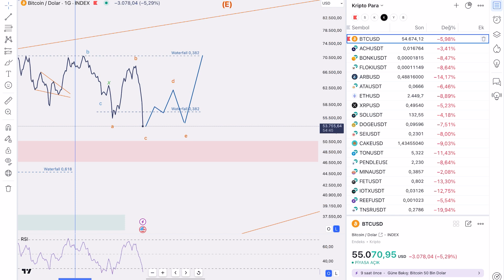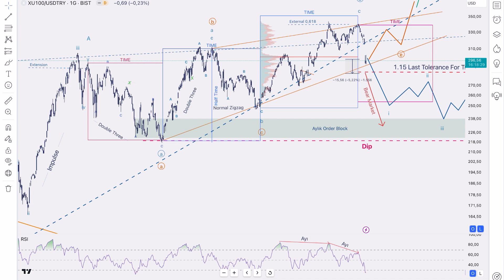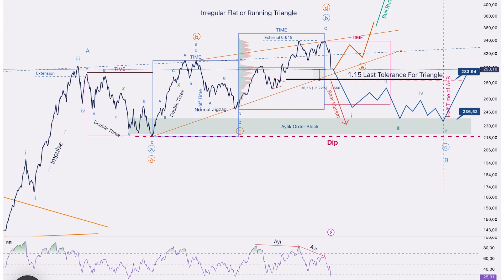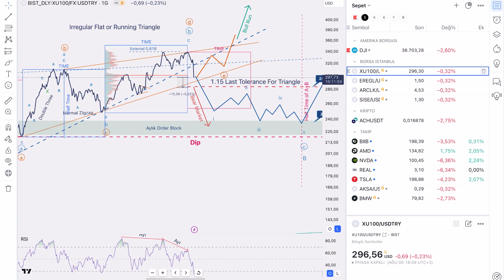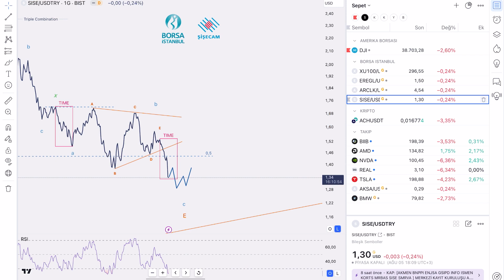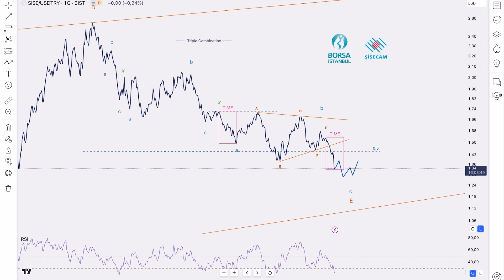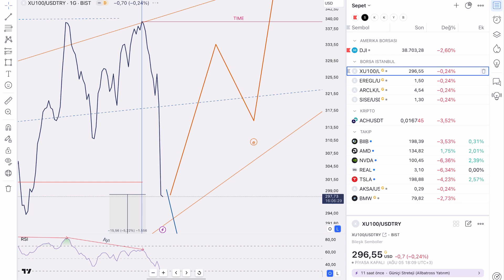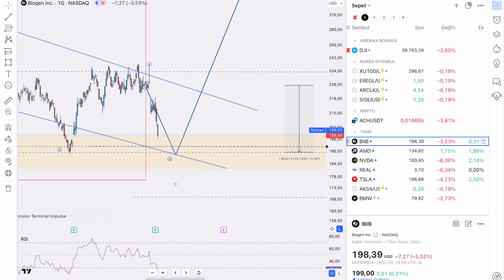Kara Pazartesi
Bu paylaşımlar alım/satım için bir tavsiye veya yorum olmadığı için gerçek hesapta kullanılması kesinlikle tavsiye edilmemektedir"

Saygılarımızla...